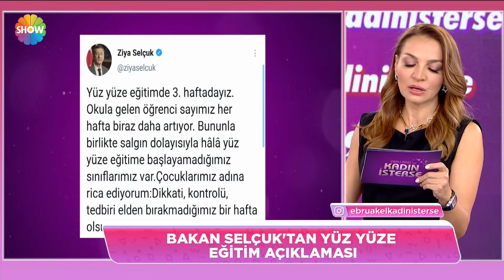Ebru Akel'le Kadın İsterse 22.Bölüm | 16 Mart 2021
Ebru Akel'le Kadın İsterse 22. Bölümünde Spor Spikeri Başak Koç ve Milli Atlet Elif Yıldırım Gören konuk oldu. Başarılı iki kadın, kariyer hayatlarına dair merak edilenleri anlattı. Motor Kurye Azize Özbek ise güçlü hikayesini canlı yayında paylaştı
Spor Hocası Baha Cemaliekran başındakiler için egzersiz önerileri aktardı.

"Ebru Akel'le Kadın İsterse" hafta içi her gün saat 08.30'da canlı yayınla Show TV'de

Yapımcılığını BBO Yapım'ın üstlendiği programda ünlü sunucu Ebru Akel, hayalini kurduğu hayatı gerçekleştirenleri, pes etmeyenleri ve her şeye rağmen gülümsemekten vazgeçmeyenleri ağırlayacak. Engel tanımayan, kararlı, başarıya ve mucizelere inanan, farklı, cesur, çalışkan ve ilham veren, hayatın içinden insanların öyküleri izleyiciyle buluşacak.

Ebru Akel, izleyicileri gündemin önemli başlıklarıyla yeni güne hazırlarken, uzman konuklarıyla sağlıktan güzelliğe, modadan spora, kültür ve sanattan beslenmeye, kısacası insana ve yaşama dair her şeye bu programda yer verecek. Ekran başındakiler de soru ve görüşleriyle programa dahil olacak.